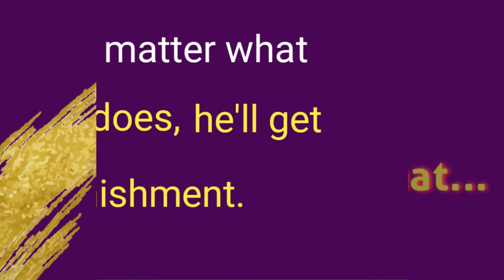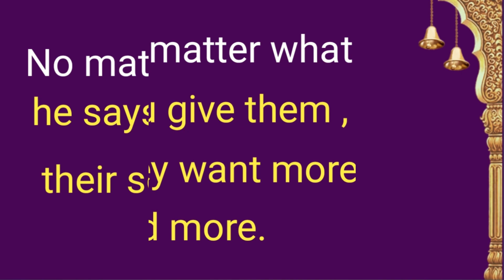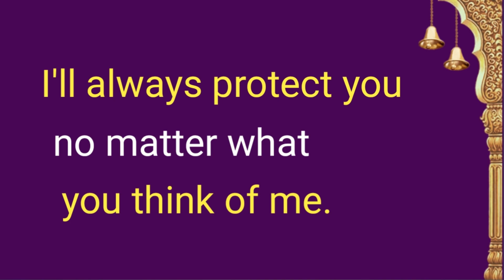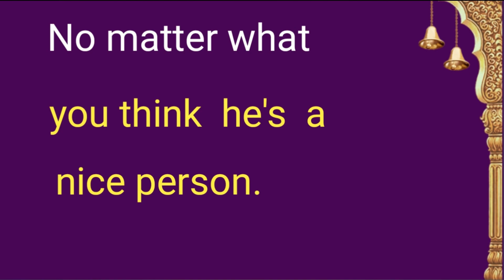NoMatterWhat English Expression| English phrase| Tutorial|Lesson 332Rajula English Lessons